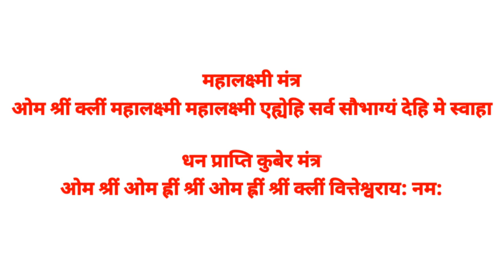Akshy Tritiya Puja vidhi 2024 .अक्षय तृतीया सरल पूजा विधि l अक्षय तृतीया की पूजा कैसे करें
akhateej dhanpraptikeupay akshayatritiya2024 Akshy Tritiya Puja vidhi 2024 .अक्षय तृतीया सरल पूजा विधि l अक्षय तृतीया की पूजा कैसे करें आखा तीज पूजा विधि
अक्षय तृतीया पूजा विधि !! Akshay Tritiya Puja Vidhi 2024 !! आखा तीज पूजा !!
akshaytritiya
अक्षयतृतीया2023 सम्पूर्ण पूजा विधि
अक्षय तृतीया सरल पूजन विधि  अक्षय तृतीया पूजा विधि अक्षय तृतीया की पूजा कैसे करें  akshaya tritiya Puja vidhi  akshay tritiya saral Puja vidhi  akshaya tritiya ki Puja kaise karen  aakha Teej Puja vidhi आखा तीज पूजा विधि
अक्षय तृतीया सरल पूजा विधि l Akshy Tritiya Puja vidhi 2024
vrat Vidhi Upay Akshay Tritiya 2024
अक्षय तृतीया 10 या 11 मई | Akshay tritiya kab hai
akha teej kab hai 2024 mein
akshaya tritiya puja vidhi akshaya tritiya 2024 me kab hai akshaytritiya sona khareedne ka shubh samay akshaya tritiya ke din kya khareede akshaya tritiya par kya kharide aksahya tritiya ke din kya karna chahiye akha teej 2024 kab hai akshaya tritiya kitni tarikh ko hai akshaya tritiya muhurat 2024 akshaya tritiya date time akshaya tritiya

अक्षय तृतीया पर कैसे पूजा करनी चाहिए?
क्या 2024 में गृह प्रवेश के लिए अक्षय तृतीया अच्छी है?
अक्षय तृतीया पर पूजा कैसे करें?
अक्षय तृतीया 2024 पर क्या करें?

akshay tritiya kab hai

akshay tritiya ka mahatva

akshay tritiya ke upay

akshay tritiya decoration

akshay tritiya ki katha

akshay tritiya ke dìn janme bacche kaise hote hair

A akshaya tritiya koto tarik

akshaya tritiya date